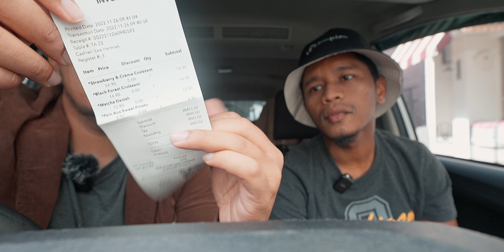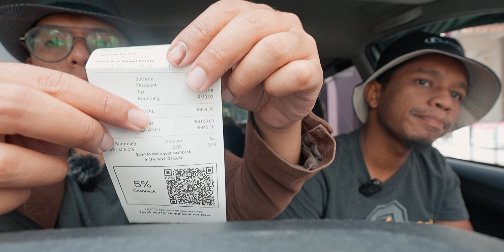Ep 3 "Dessert" Padu Di Kuala Lumpur | Last Ep